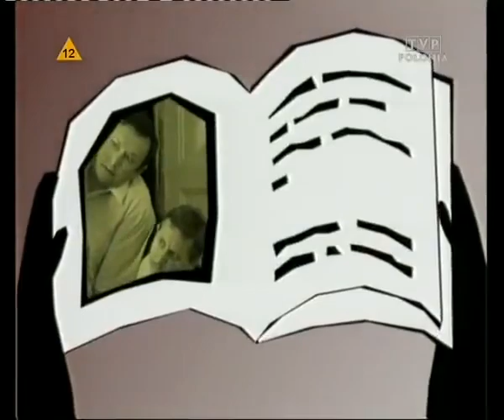Święta wojna - odcinek 193 Zdobywca